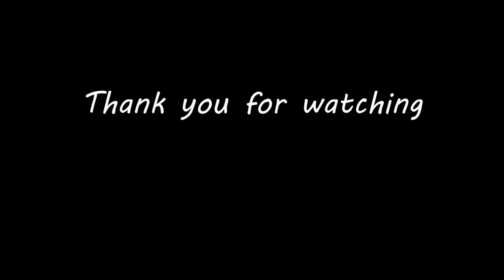Warm Day Of The Year